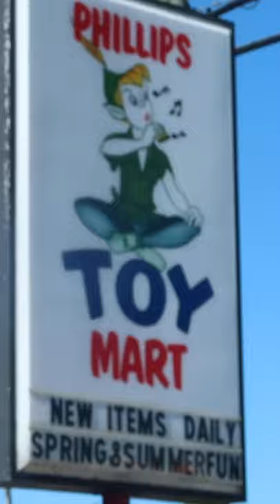We Bought a FROG !!!